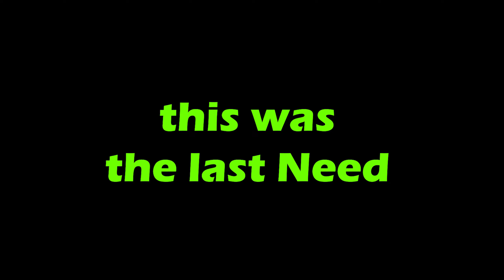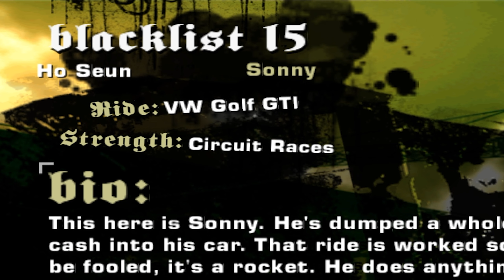This Was The Last Good Need For Speed Game...